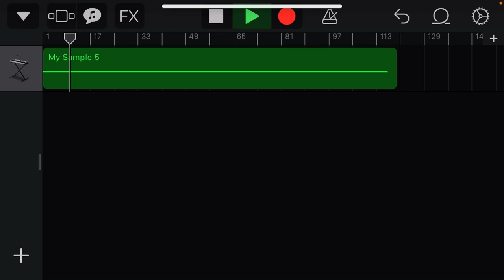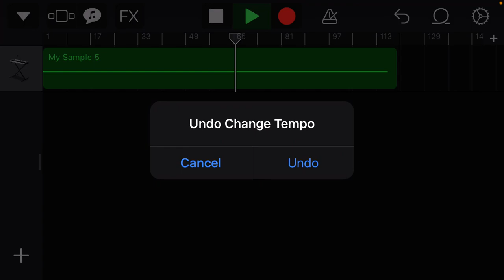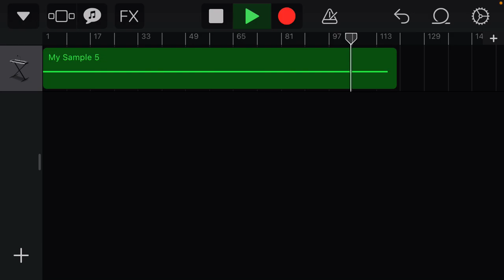Discarded lumber Library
The audio is weird because those
 Was on a. Different device but this is very old and I hated it
Btwthat baby crying sound was the original version of hiticart, it didn’t look like him, but it was gonna be an evil baby because he wasn’t included to the food fortress part idk I like eating chicken nuggets